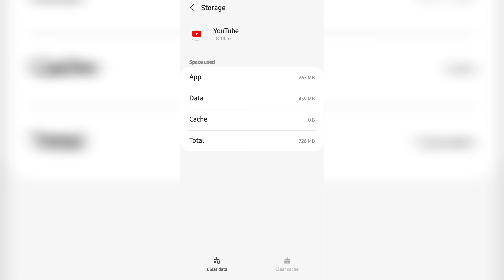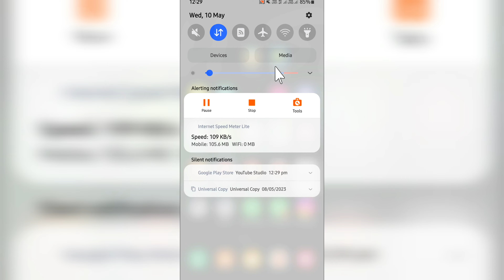YouTube Community Post Image Not Showing Problem Solve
●My Channel Gears:

● Hp Pavilion Gaming Laptop:

●Boya By M1 Mic :

●Boat Rockerz 400:

●Moto Vlogging Action Pro Chest Mount:

● Fuarez Mic

●Bluetooth Headset

●Bluetooth Speaker

●Wireless Headphone